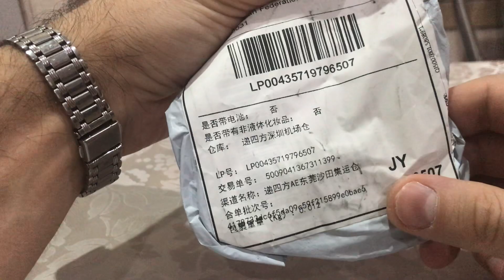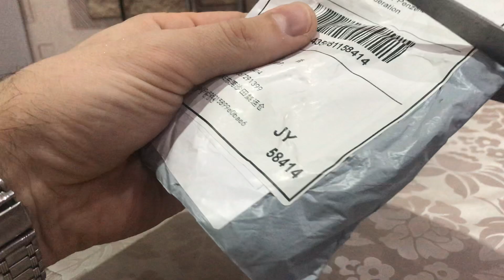Инструмент для приклеивания наклейки на кий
Смотри какое интересное видео я запилил! Не пропусти! На канале ты найдешь еще кучу полезных видосиков!